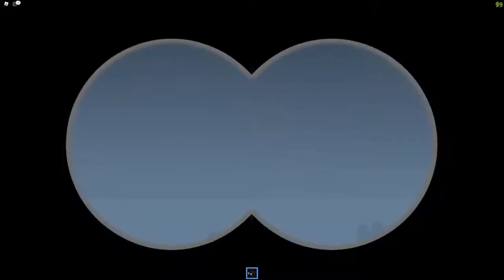Roblox Shipping Lanes - Quest for the Quad-A Class: The first piece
The Quest for the Quad-A Class begins.